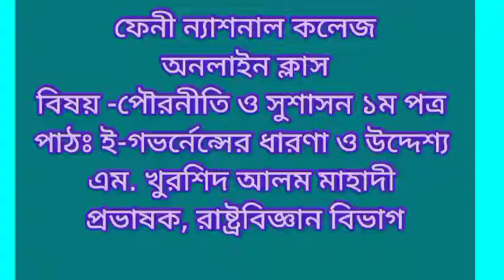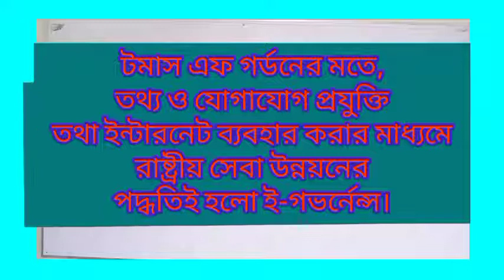FNC20-21 | Class 77 | 01.12.2020 | civics | Feni National College Online Class